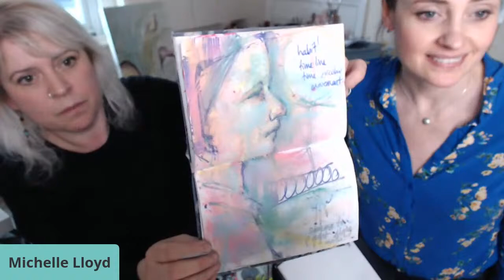KICKSTART YOUR ART WITH MICHELLE AND SHARON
Join us as we hang out in the studio, talking about the challenge so far and we can make art together.  We won't be able to see you, but we can hang out virtually :)

This is a great opportunity to ask us any questions you have too.

If you want to take part in the challenge, here is the link: